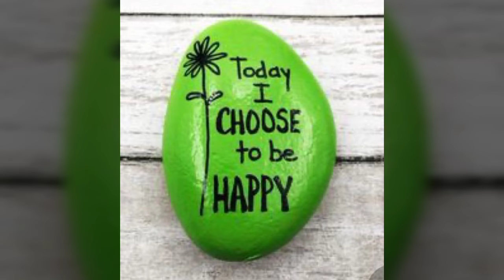sweet Fawn pebble painted on a see pebble pebble painting